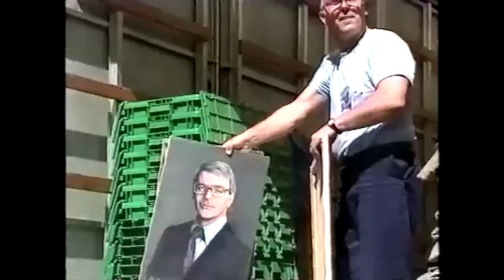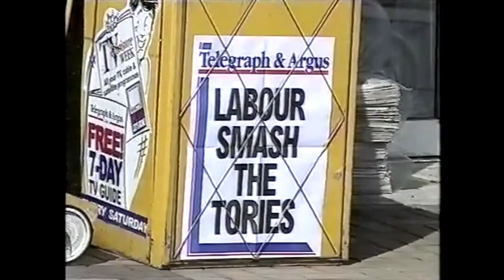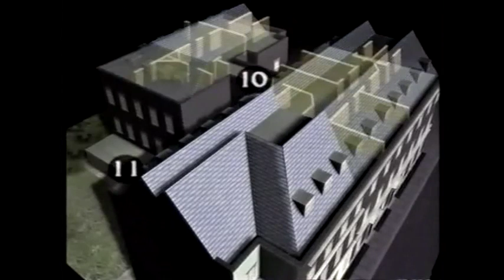News at Ten, 2 May 1997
Here is Trevor McDonald with the News at Ten from ITN on Friday 2 May 1997 - with the results of the general election.

Michael Brunson shows Tony Blair's journey from Islington to Buckingham Palace and then to Downing Street, while John Major goes to the Oval after handing over the seals of office. Hugh Pym introduces the new Cabinet. Tim Ewart then recaps the election night drama, and Robert Moore comments on the forthcoming Conservative leadership election. The last constituency to declare is Winchester which goes to the Liberal Democrats; Richard Lindley shows their successes.

In part two Norman Rees speaks to Christopher Leslie who has at the age of 24 unexpectedly beaten Tory grandee Sir Marcus Fox. (The gap in the middle of this report is due to the tape running out.) David Rose shows the result from Scotland, and John Irvine has news of Sinn Féin successes in Northern Ireland. Jo Andrews speculates on how 10 Downing Street will cope with the Blair family. Michael Brunson then comments on the new situation of British politics. At the end the events of the day are set to music.